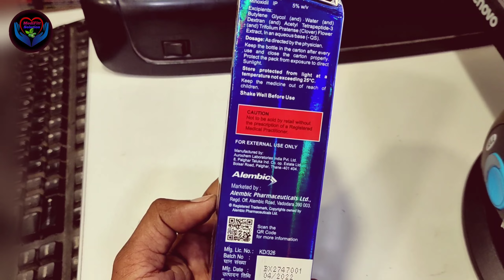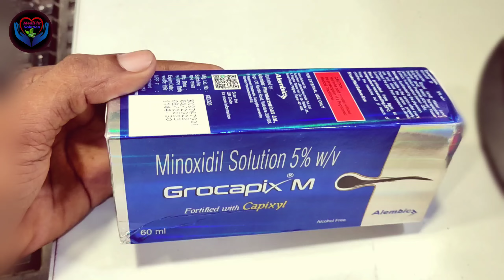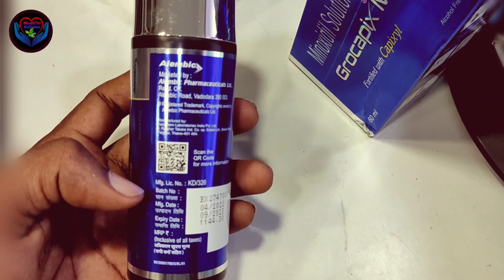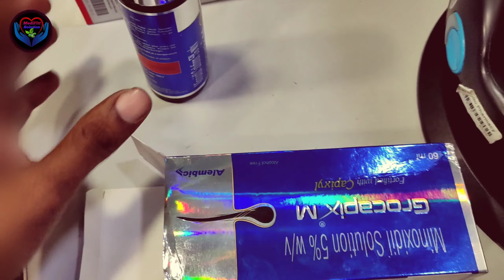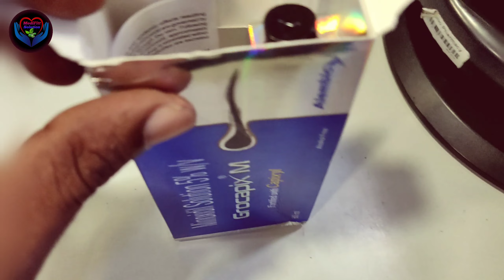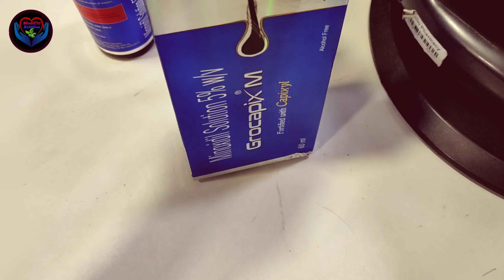Grocapix M Solution | Promote Hair Growth in Men | Minoxidil Solution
Grocapix M 5% Solution | Promote Hair growth in men | Minoxidil Solution

Grocapix M 5% Solution should only be applied directly to the scalp area in the amount and in the way specified on the label or by your doctor. Clean and dry your scalp before using it. It may take approximately 2- 4 months before you notice any hair growth. The first growth may be soft, colourless, and barely visible. Using more than recommended will not speed up hair growth and may increase the likelihood of side effects. This medication must be used continuously to maintain hair growth. Tell your doctor if your condition does not improve or worsen after using